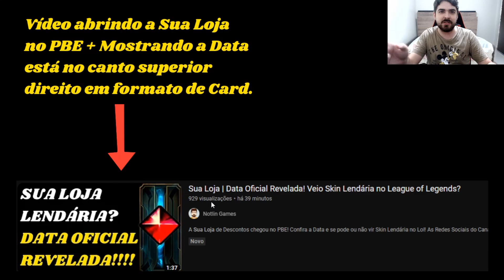OFICIAL! Atualização Nova Loja Mítica com Novas Skins Prestígio Revelada no League of Legends!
Saiba todas as Skins que vão chegar na Rotação da Loja de Essências Míticas do Lol!